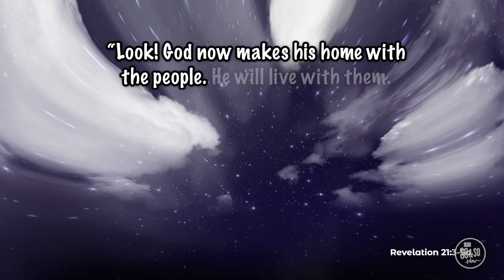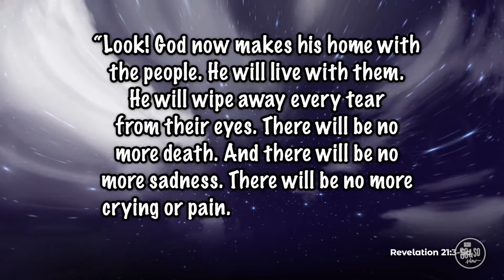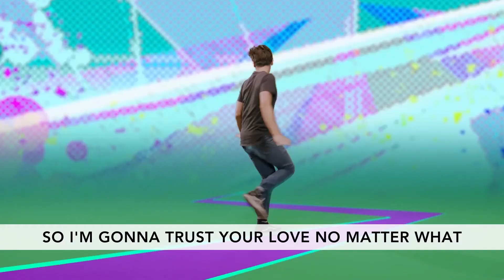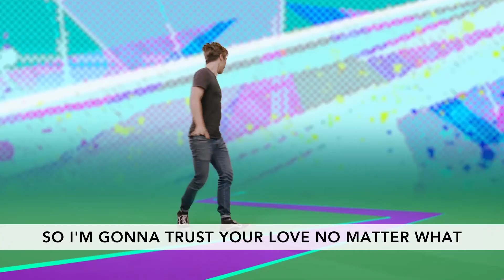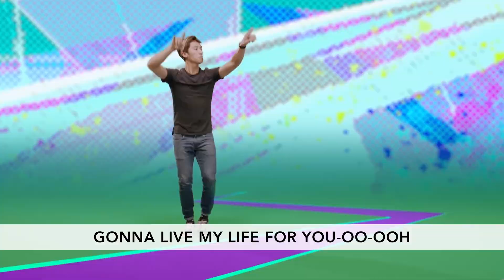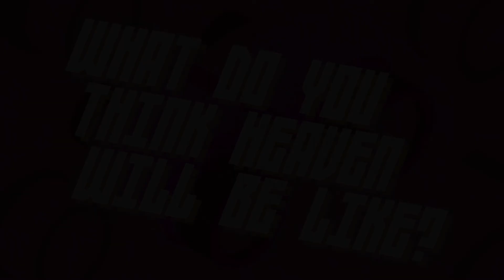July 26th Preteen Experience